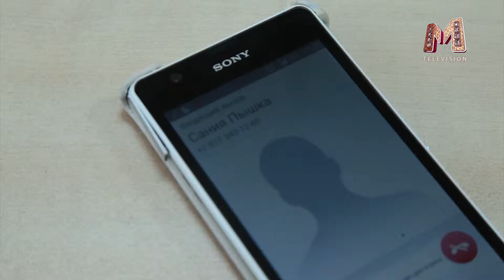ПЫШКИ. 4 Часть. 7 Выпуск